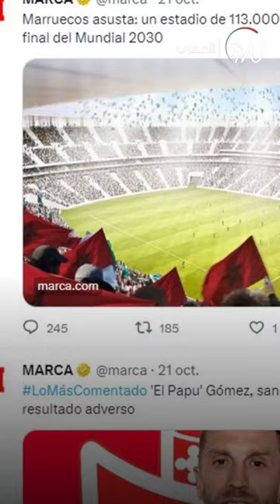ملعب الدارالبيضاء يرعب وسائل الإعلام الإسبانية ! ⚽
مشروع الملعب الكبير للدار البيضاء ببنسليمان يرعب وسائل الإعلام الإسبانية! ⚽